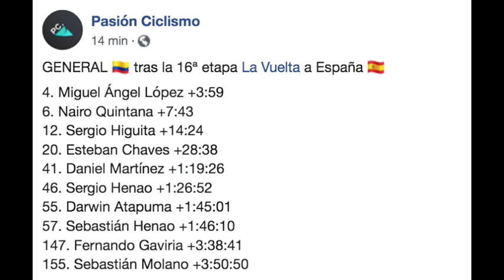Primoz Roglic encarrila el título - Etapa 16 - La Vuelta a España 2019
Jakob Fuglsang ha ganado la 16ª etapa de la Vuelta a España y Primoz Roglic se ve cada vez más como el ganador de la carrera.